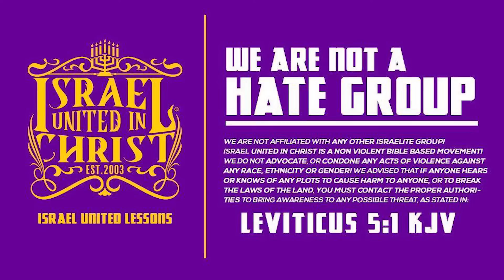Serpent Tries to Beguile Eve Again